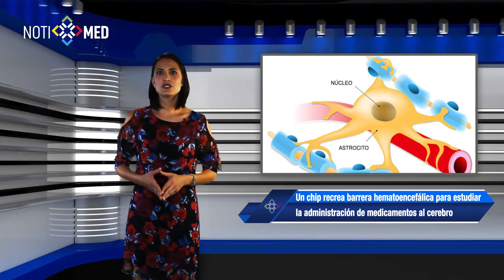Un chip recrea barrera hematoencefálica para administrar medicamentos al cerebro.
NOTIMED 5-3
Investigadores de Georgia Tech han desarrollado un chip que replica con precisión la barrera hematoencefálica con precisión en la función utilizando células humanas en donde la aquaporina 4 permite la correcta entrada y salida de diferentes moléculas.

CONECTIMED - Plataforma de Educación Médica Continua
App exclusiva para médicos